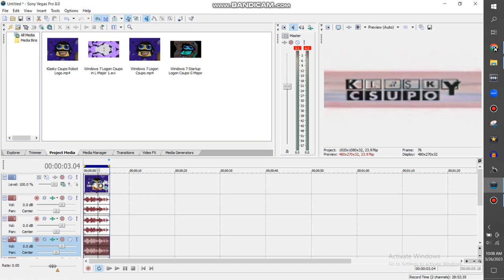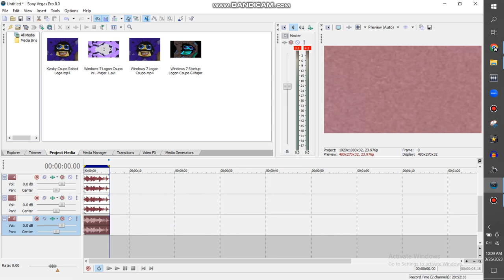How To Make G-Major 1073 {FOR REAL}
Effect By AccordingEddapalliGannett758

Note 2:No Disliking My Videos!

{JAPANESE}

{MALAY}

NOTA 2: Saya tidak memiliki hak untuk filem ini.